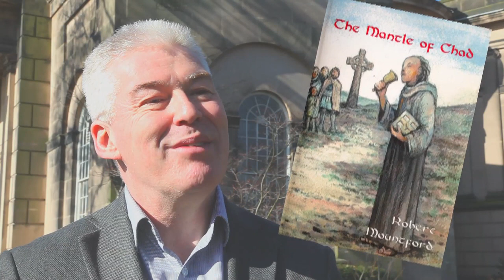The Community of St Chad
The Community of St Chad met at the beginning of the month to celebrate its first anniversary as the first full biography of St Chad was launched. This video explores the life of St Chad and the origins of the modern community.